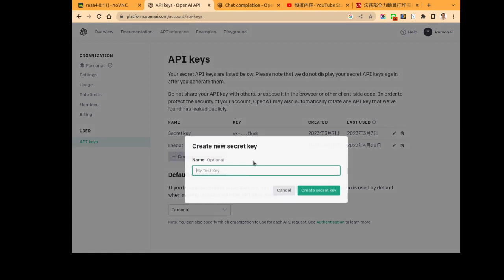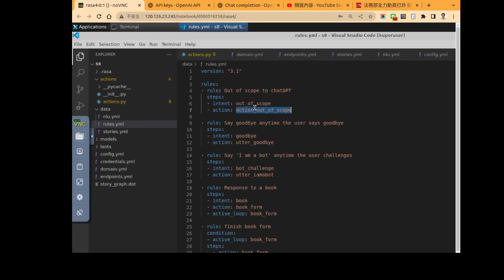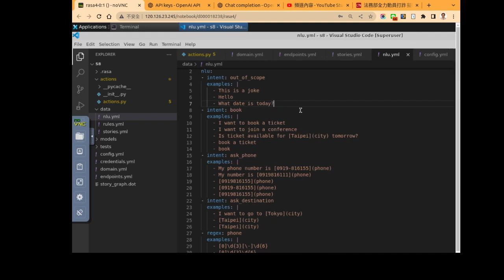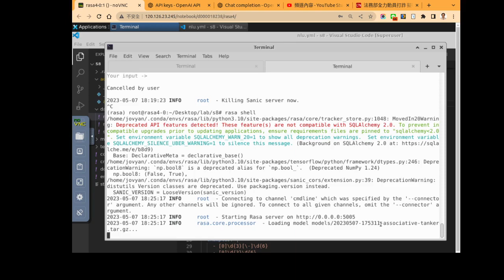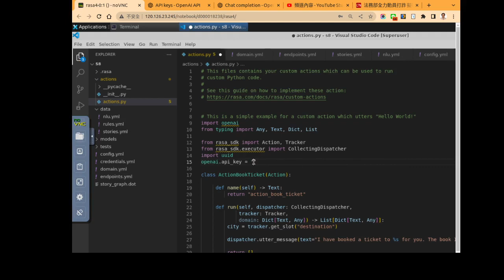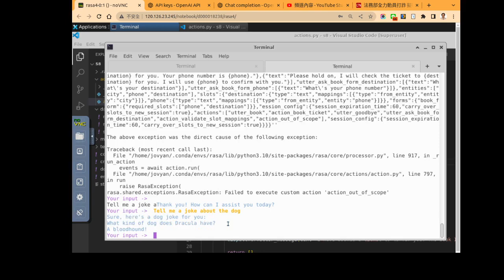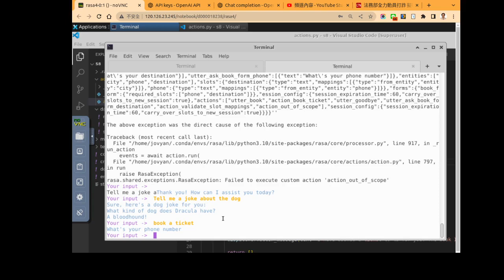RASA with chatGPT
介紹如果在 RASA 中使用 charGPT 產生一些 RASA 不知道怎麼處理的使用者訊息。